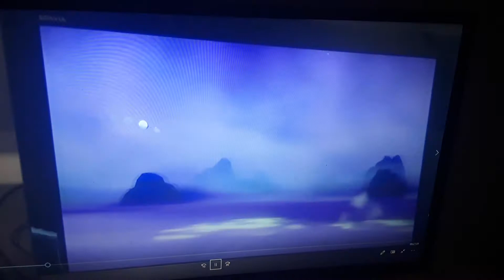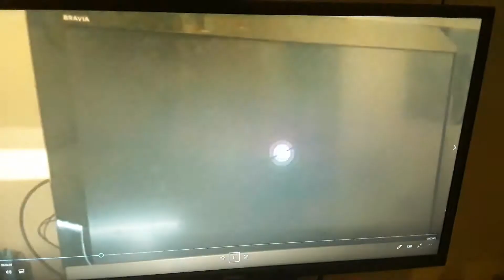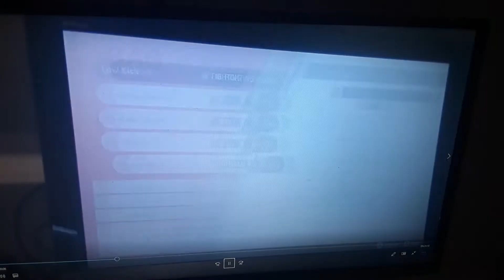spellen Nintendo switch het pokemon spellen op tv vlog 114